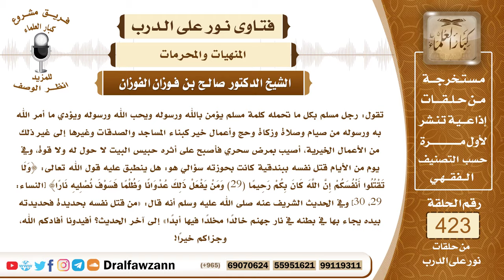5717- شخص مستقيم أصيب بالسحر فقتل نفسه فهل هو آثم؟ - الشيخ صالح الفوزان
"5717- تقول: رجل مسلم بكل ما تحمله كلمة مسلم يؤمن بالله ورسوله ويحب الله ورسوله ويؤدي ما أمر الله به ورسوله من صيام وصلاة وزكاة وحج وأعمال خير كبناء المساجد والصدقات وغيرها إلى غير ذلك من الأعمال الخيرية، أصيب بمرض سحري فأصبح على أثره حبيس البيت لا حول له ولا قوة، وفي يوم من الأيام قتل نفسه ببندقية كانت بحوزته سؤالي هو: هل ينطبق عليه قول الله تعالى: ﴿وَلَا تَقْتُلُوا أَنْفُسَكُمْ إِنَّ اللَّهَ كَانَ بِكُمْ رَحِيمًا (29) وَمَنْ يَفْعَلْ ذَلِكَ عُدْوَانًا وَظُلْمًا فَسَوْفَ نُصْلِيهِ نَارًا﴾ [النساء: 29، 30] وفي الحديث الشريف عنه صلى الله عليه وسلم أنه قال: «من قتل نفسه بحديدة فحديدته بيده يجاء بها في بطنه في نار جهنم خالدًا مخلدًا فيها أبدًا» إلى آخر الحديث؟ أفيدونا أفادكم الله، وجزاكم خيرًا!
الجواب: أولًا: تزكيتك لهذا الرجل بأنه مسلم بمعنى الكلمة وأنه وأنه هذا أمر لا يجوز، ولكن لو قلت: أحسبه كذلك والله حسيبه أو يظهر لي منه ذلك، أما الجزم لأحد بأنه مسلم أو مؤمن فهذا يحتاج إلى نص من الشرع توقيف من الشرع فعلى المسلم أن يتأدب بهذه الألفاظ ولا يحكم لأحد بإسلام أو إيمان أو جنة أو نار إلا بدليل، ولكن عليه أن يرجو للمحسن ويخاف على المسيء من غير جزم هذه هي القاعدة الشرعية.وأما أن هذا الرجل قتل نفسه فإن كان قتله لنفسه من غير فكر بأن كان كما ذكرت متأثرًا بالسحر أو بالجنون وليس عنده عقل فلا شيء عليه في ذلك؛ لأنه بغير اختياره، وأما إذا كان معه عقله ومعه تفكيره وأقدم على ذلك فإنه يكون قاتلًا لنفسه وعليه الوعيد وأمره إلى الله سبحانه وتعالى.
السيرة الذاتية :
للاشتراك في قناة الشيخ صالح الفوزان

14_ الشيخ محمد أمين الشنقيطي
يتيوب

15_سماحة المفتي عبد العزيز آل الشيخ
 يوتيوب

رئيس الفريق
لمشروع كبار العلماء